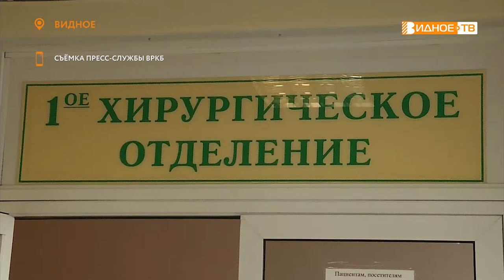ИСТОРИЯ СПАСЕНИЯ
На фоне развития новой волны пандемии covid-19, врачи ВРКБ, где не только лечат коронавирус, но и проводят экстренные операции, продолжают спасать жизни. Весьма символично, что в канун Татьяниного дня они подарили пациентке с именем Татьяна возможность вернуться к полноценной жизни.